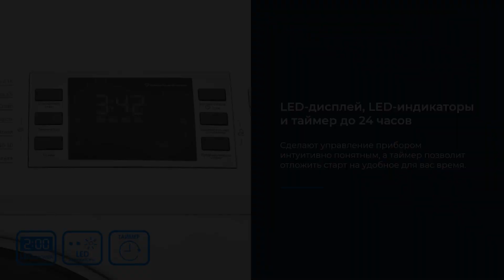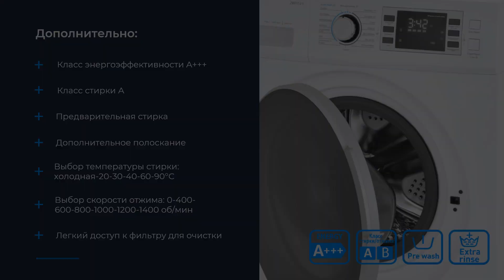Стиральная машина ZUGEL ZWF9141I Inverter